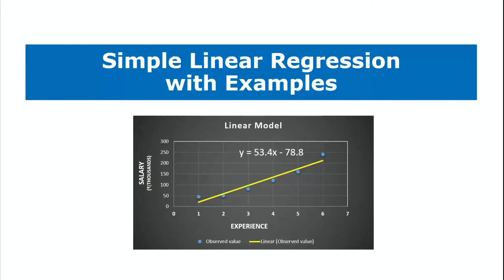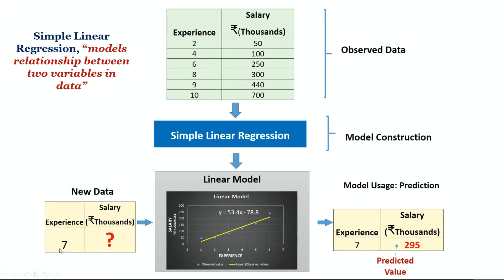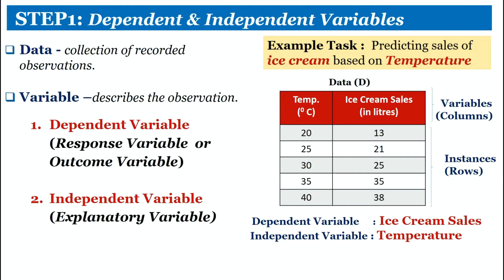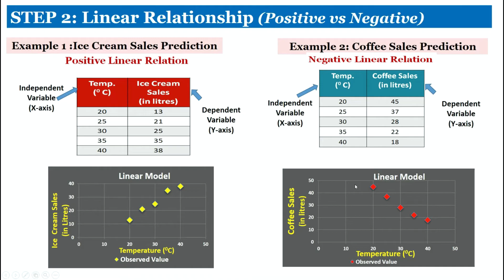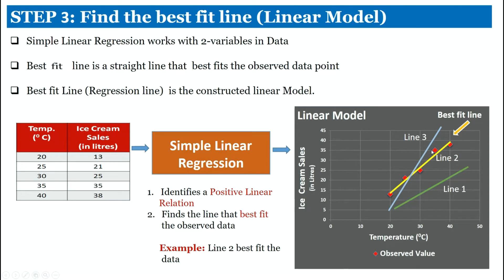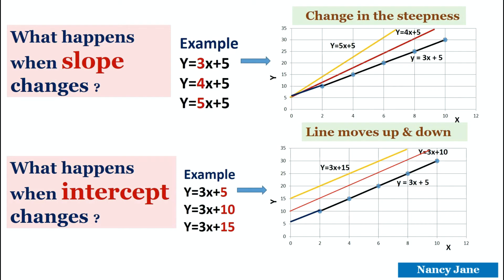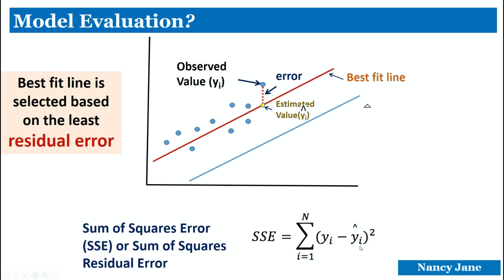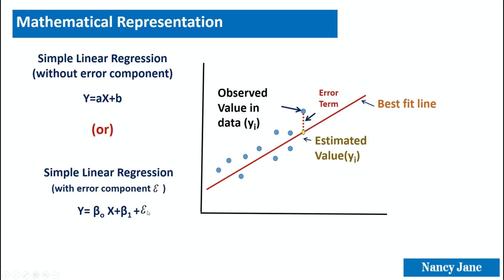SIMPLE LINEAR REGRESSION WITH EXAMPLE IN TAMIL | MACHINE LEARNING |எளிய தமிழில்|NANCY JANE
This video describes the Simple Linear Regression technique with example

Simple Linear Regression# Machine Learning Technology Data Science in Tamil# தமிழில் Machine Learning